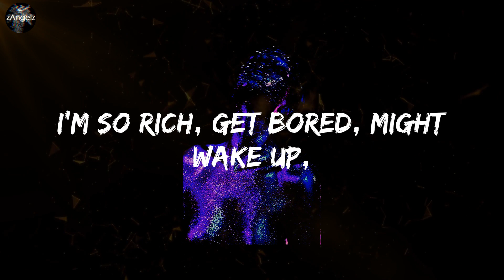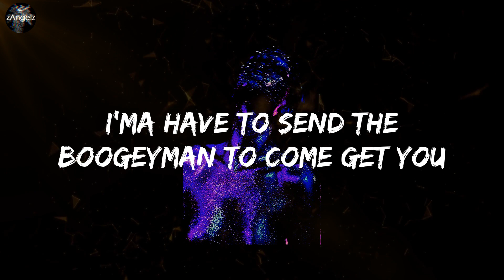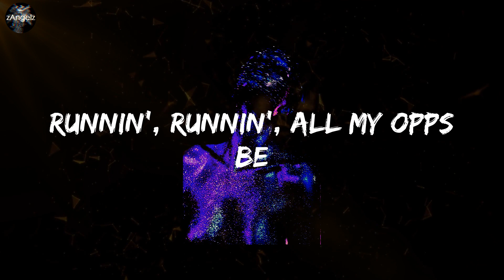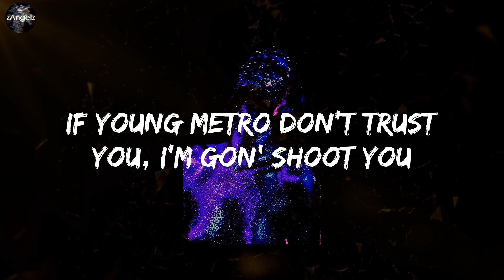21 Savage - Runnin (lyrics)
21 Savage - Runnin (lyrics)
21 Savage - Runnin (lyrics)

Lyrics:
Am I really hard to please?
Perhaps I have such special needs
I wondered what was wrong with me (Haha)
My friends all fall so easily (Pussies)
Called the first one Savage Mode,
my mood, that's what it was (21)
2016, we was ridin' around, beatin' niggas up in the club
I know she around for the money,
but act like she loyal, I don't feel the love (21)
I'm so rich, get bored, might wake up,
buy me a car just 'cause (On God)
Her titties is hard 'cause she spent a five,
my bitch titties cost me a dub (21)
All my bitches got BBLs,
all my bitches got butts (Straight up)
I ain't with thе rap beef, Draco pedophile,
all of my opps get touchеd (Straight up)
We ain't never ran off on no bar,
but we still be hoppin' out a Cut (Straight up)
Runnin', runnin', runnin', runnin'
Runnin', runnin', I leave all my cars
Runnin', runnin', all my opps be
Runnin', runnin', wipe his nose, it was
Runnin', runnin', Savage never did no
That closet for your wife (21),
that hookah for your wife (Pussy)
I'm Slaughter Gang, pussy,
you know I brought my knife (21)
He was talkin' gangster (21),
we caught him at a light (Pussy)
I let my young nigga do it, it was free,
he wanted a stripe (On God)
Havin' my way with the cheese,
I'm in the den with the thieves (On God)
I know that she ratchet,
I could tell by the way that she wearin' her weave (21)
Smokin' on zaza,
this shit came out the garden with Adam and Eve (21)
Chopper go fow-fow, shoot up your pow-wow,
niggas tryna make y'all bleed (21)
Got out of line, spanked that baby,
we had to rock him to sleep (Pussy)
Is it a issue? Keep me a pistol, I ain't finna diss you (Pussy)
All that pillow talk,
I'ma have to send The Boogeyman to come get you
Chain hang low like a yo-yo, your bitch ridin' dick like pogo
I bought a Hollywood bitch, the club crucial (On God)
I was at the Met Gala with my shooter (On God)
Slaughter Gang, Gang, we don't do recruitin' (21)
Say you ready to catch a body, gotta prove it
Gotta prove that shit, nigga
Shit ain't no motherfuckin' game, nigga
Get your bitch ass whacked, nigga
Big facts, big 4L, nigga
Big Zone 6, nigga
We run the motherfuckin' city, nigga
Y'all niggas know what the fuck goin' on, nigga
Body for body, nigga, money for money, nigga
We skunkin' everybody
Fuck your crew, nigga, we'll kill your crew
Pussy, pussy, pussy